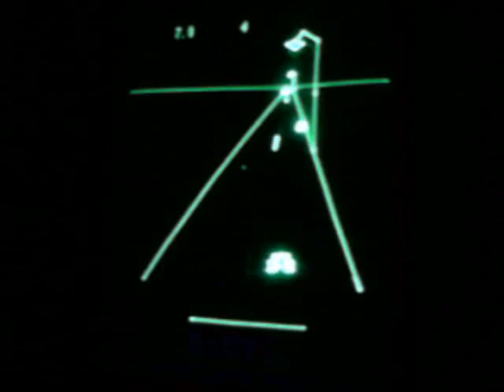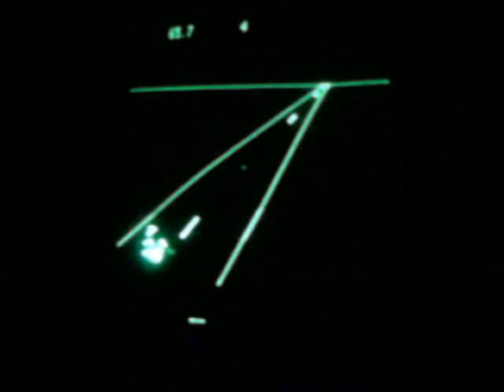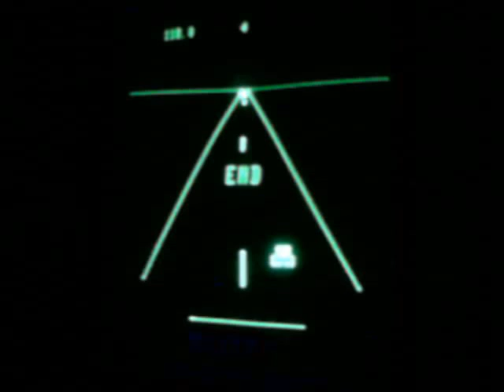Hyperchase - Vectrex Gamplay Demo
Using a digital camera, I was sampling the quality of recording videos, such as this play of Hyperchase, a racing game from Vectrex.
To me, it's average enough to make some videos with it.